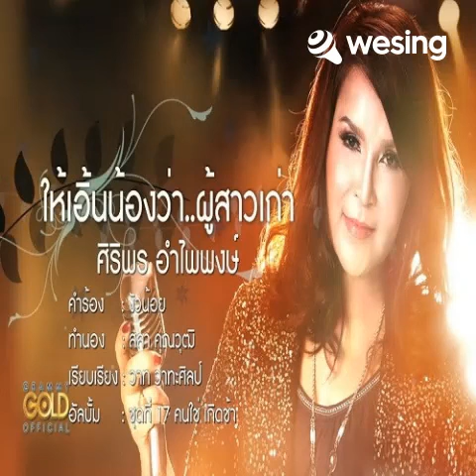โบว์รักสีดำ Cover by Pum|Smile Morely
วิดีโอนี้มาจาก WeSing ตามคำขอของน้องยู่ยูี่ ยูทูปเบอร์  จัดให้เเล้วเด้อ เพลงนี้..พี่บอกเลยว่า ตั้งแต่หัดร้องเพลงลูกทุ่งมา ร้องยากที่สุด..เป็นคนภาคกลางร้องอีสาน.